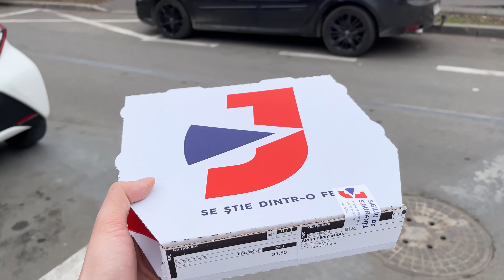Am cumparat 3 PIZZA cu *ANANAS*...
Am cumparat 3 Pizza cu ananas, sa vad daca sunt bune...